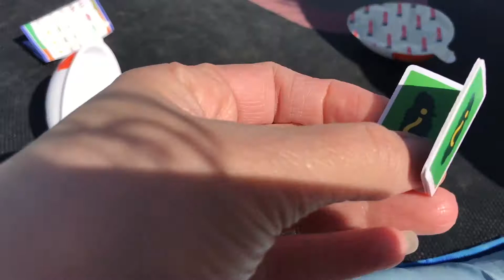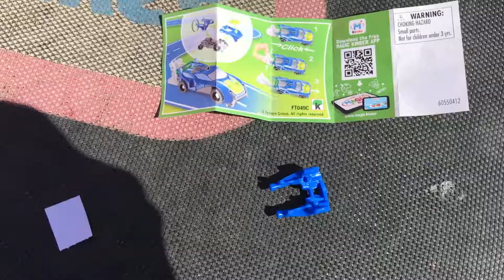Learn Colors with Sand Pit Toys and kinder Surprise Eggs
Learn colors with sand sand pit toys while playtime in the  Sandbox. Daniela plays with sand while learning colors. She finds two kinder surprise eggs. Educational videos for toddlers.  A fun way to learn colors for kids who loves to play with sand.

Join Daniela to see her play with her favorites toys and learn colors and numbers too. She loves to sing, play with toys and learn while playing.